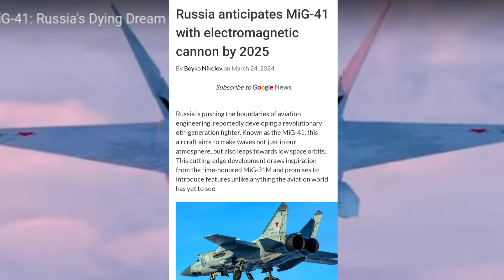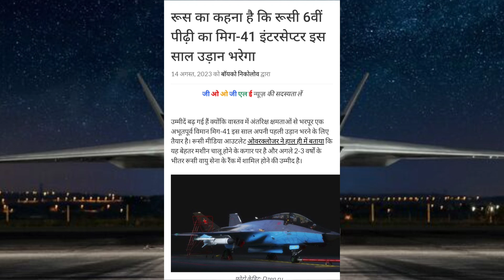दुनिया का 1st 6th जेनरेशन फाइटर Jet तैयार|| Six Gen Fighter Jet||Hypersonic Fighter jet ready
In this video⬇️
Defence & Diplomacy
Latest LIVE Updates regarding Foreign Policy, War, Six generation fighter jet, Hypersonic Fighter jet, FAXX Fighter Jet, MIG41 Fighter Jet,
Current Affairs
Market or GDP Growth Rate, IndianGDP,

The insight knowledge does not own the rights to these videos and pictures. However, if any content owners would like their images removed,